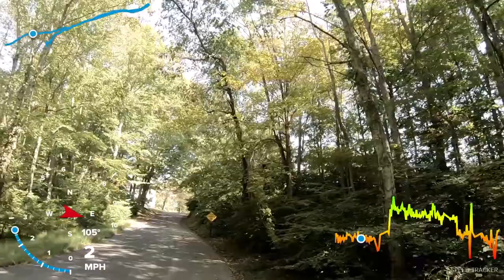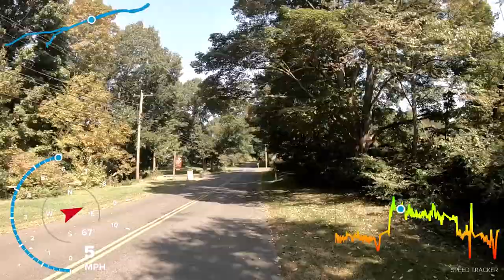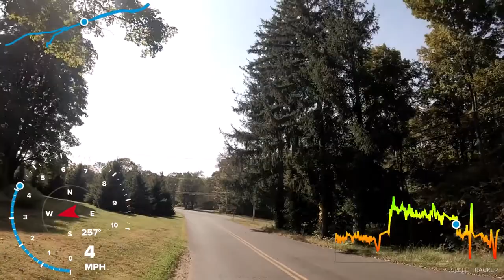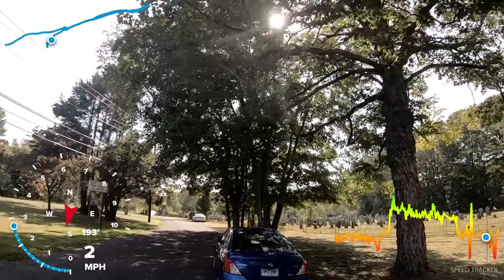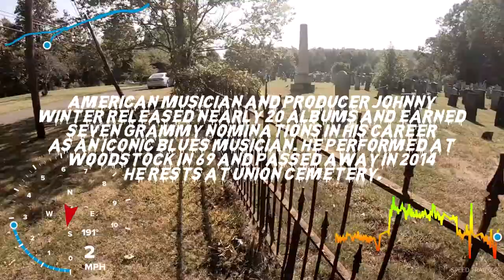Visiting the Most Haunted Cemetery In the USA: Running Rants Ep. 12; Union Cemetery Easton, CT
Join me as I talk to the Neighbor of the Most Haunted Cemetery and see if she's a believer or not. I run through Union Cemetery and show you the surrounding area while telling you my experiences here. Sit back, relax and let the crunch of the leaves an the october breeze take you away.

Location:  Union Cemetery in Easton, Connecticut
LINKS: Link to video of myself and Max and all the craziness we went through a decade ago.

Intro Song
► Music Credit
Track Name: "Cruise Around"